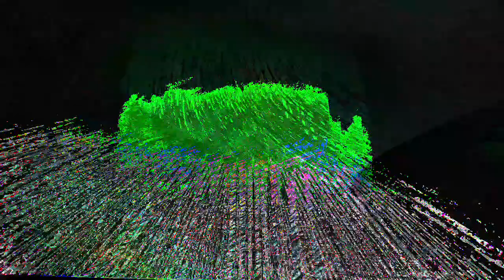[EPILEPSY WARNING] Movie 23 05 09 05h22m55s